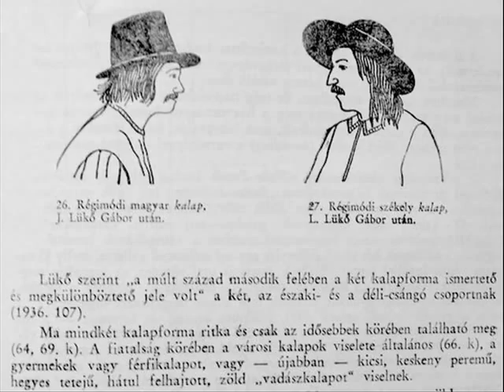Csángó legenda Szent Lászlóról/Folktale about St Ladislaus I King of Hungary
Info: (English + Magyar)

Klézsei Duma-István András mesét mond csángó nyelvjárásban Szent László királyunkról és egy rövid ismertető a régi moldvai csángómagyar férfiviseletről.
A felvétel Gödöllőn készült.

Csango Hungarian folktale (in Csango dialect of Hungarian language), about the King of Hungary Saint Ladislaus the 1st (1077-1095) and a short explanation about the folk costume of the Csango Hungarians.

National Geographic
Tomasz Tomaszewski (Poland)

"Csango minority culture in Romania"
Council of Europe/Conseil de l Europe
Rapporteur: Mrs Tytti Isohookana-Asunmaa